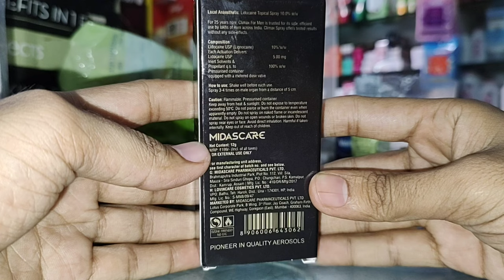Climax Spray for Sex l How to Use l Benefits l Increase Sex Timing l price l Best Sex spray l Delay